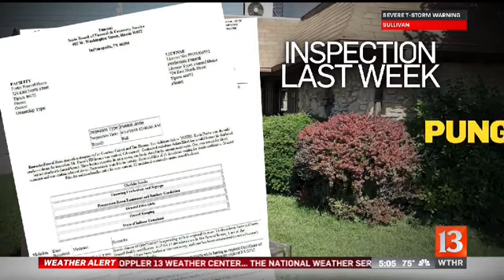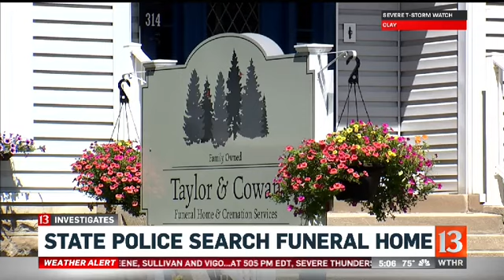Funeral home shut down